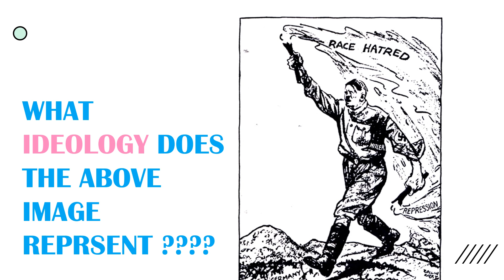GUESS THE IDEOLOGY !!!!